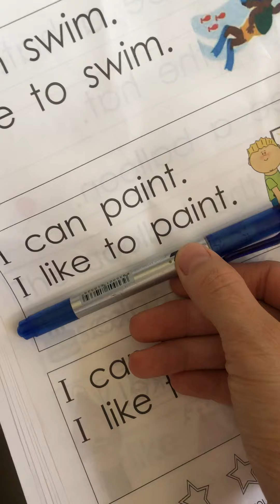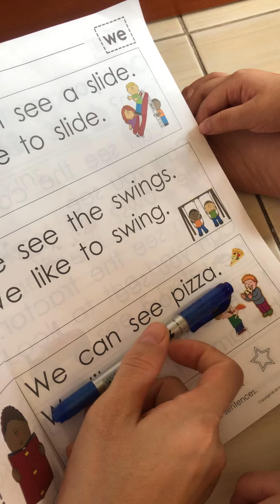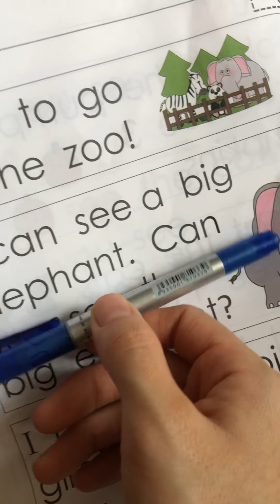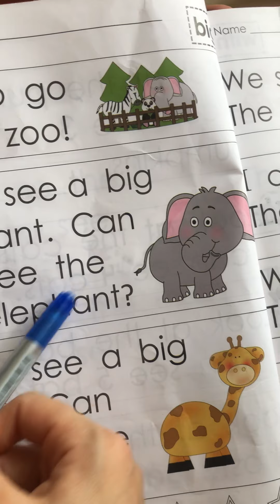20190824- na boun1 task14 LV3 final